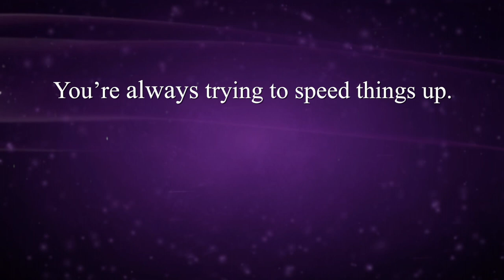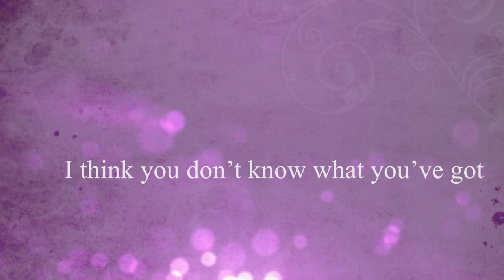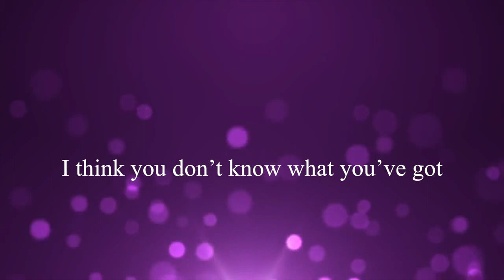KATYA - HEY SISTER (LYRIC VIDEO)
KATYA OF KATYAMUSIC.COM
KATYA'S DEBUT ALBUM "ROCK LIVES!"
HEY SISTER LYRIC VIDEO